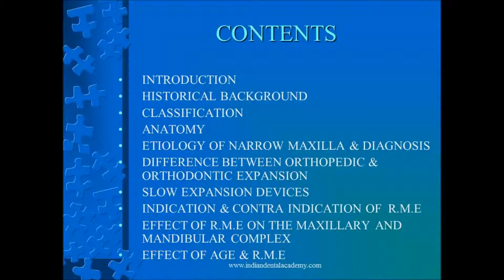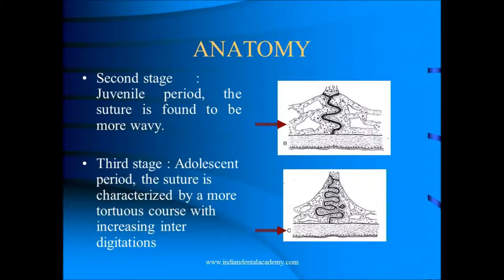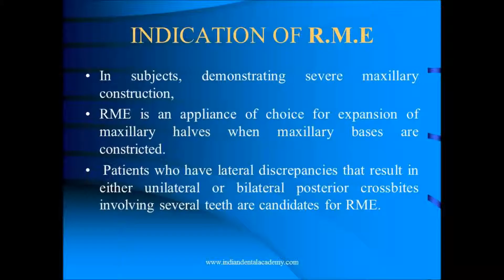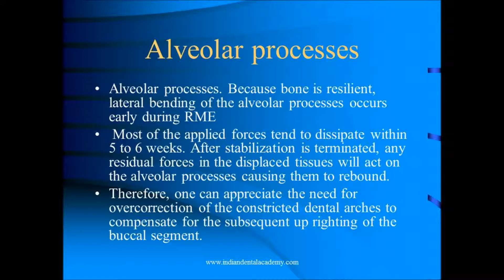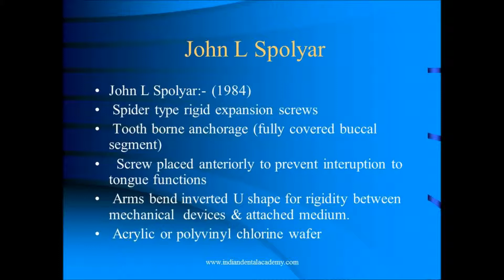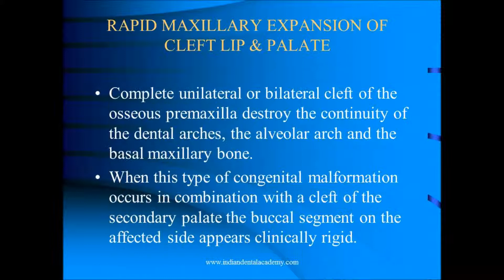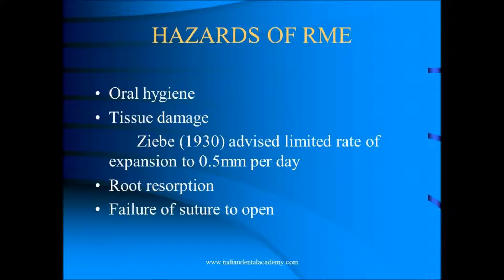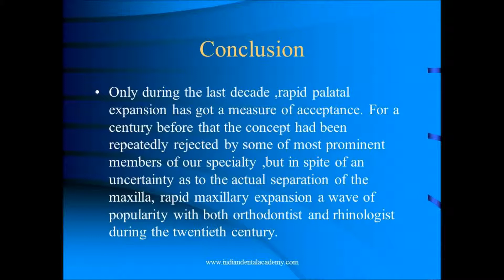Arch expansion / fixed orthodontics courses by Indian dental academy